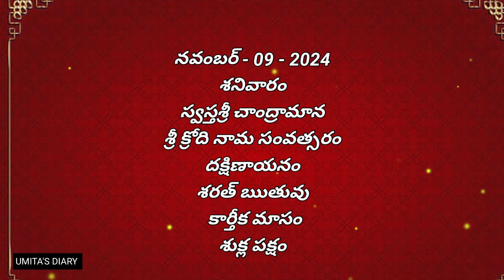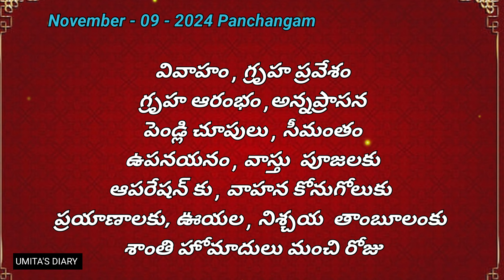November 9th 2024 panchangam |today panchangam|eroju subha samayam|Telugu Calendar 2024|today thidhi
eroju panchangam, today tithi , Daily panchangam , 9 November 2024 panchangam today,9 November 2024 Telugu calendar panchangam TodayToday panchangam 09/11/24 Telugu calendar Daily. watch Daily panchangam 2024 November in Telugu with Daily panchangam 2024 November in Telugu with tithi, Nakshatram, Yogam, karanam, varam, subha samayalu, Asubha SamayaluTimings and Telugu Festival 2024 June.